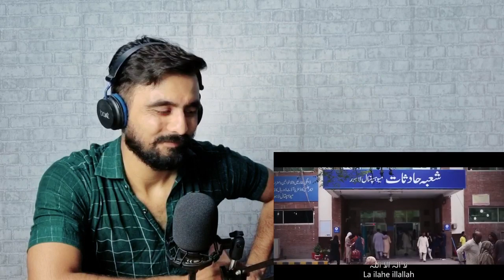Indian Reaction on Ekrem - Absolutely Not Turkish Song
Indian Reacts Turkish Song Absolutely Not Tribute to Imran khan